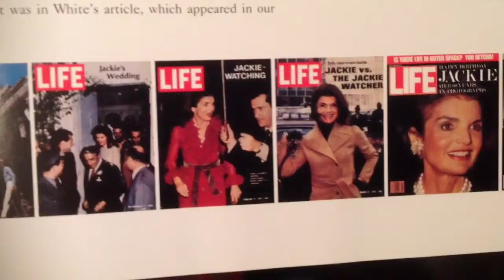Remembering Jackie a Life in pictures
Life Magazine Hardcover Book. Remembering Jackie: A Life in Pictures. Printed in 1994. Brief summary of the book with pictures of Jacqueline Kennedy Onassis and President John F. Kennedy.